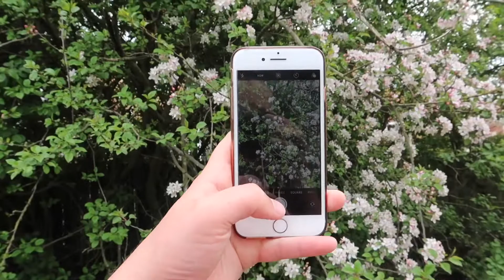This neon field smells of yellow | What’s in the crack?!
We go for a walk in a big yellow field and explore a mysterious crack.

Hello and welcome to Josh and Lauren's WanderWorks! Sometimes we do stuff, sometimes we don't, whatever the case - the camera will almost always be coming too! We're from Barnsley in the UK, we love Disney (or more specifically trips to the most magical place on Earth in Florida), Lauren is a massive Harry Potter buff and Josh is a fully paid up Star Wars nerd. It works. Enjoy.